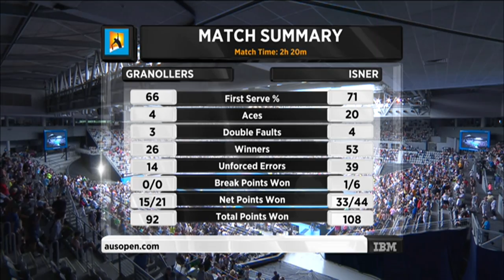John Isner v Marcel Granollers highlights (2R) | Australian Open 2016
John Isner has held off a spirited fight from Marcel Granollers to advance to the third round of the Australian Open.